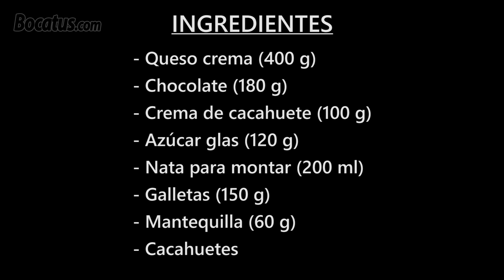TARTA de QUESO con Chocolate y Crema de Cacahuete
Hoy vengo con una propuesta dulce muy golosa: vamos a preparar una tarta de queso con chocolate y crema de cacahuete. Se trata de una tarta de queso elaborada sin horno y con una combinación de sabores irresistible.

Y recuerda: nuevo vídeo todos los MARTES y VIERNES.